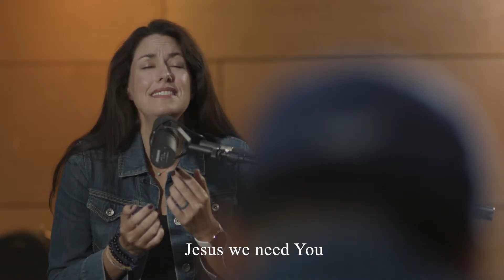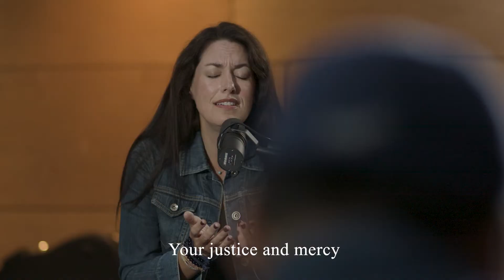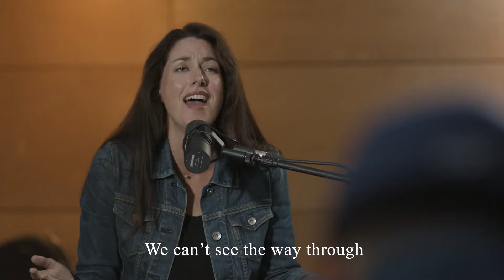Jesus We Need You - Lament Worship Moment from 6.7.20 Service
The Oceanhills Worship Team lead us through a lament worship moment.

Lyrics:

Jesus we need You
Oh how we need You
Your justice and mercy
Grace and peace

Down here on earth
As it is above

When we can’t see the way through
Jesus part the sea
When the mountain is too tall
Come and move it please